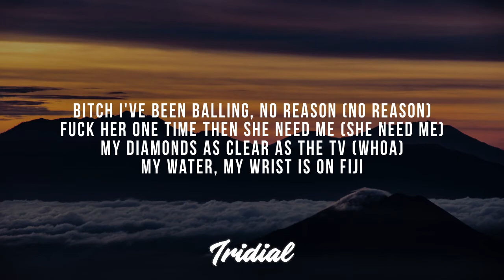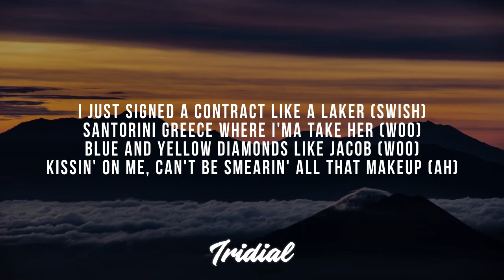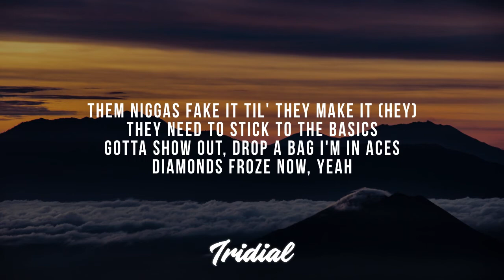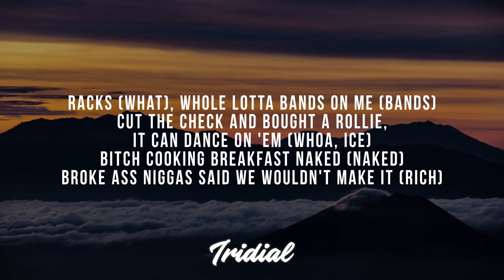Rich The Kid - Made It (Lyrics) (feat. Jay Critch & Rick Ross)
✔ Lyrics Rich The Kid - Made It :
La música de Harry Fraud
You know how the *we coming *
Broke **
Broke *, * * boy
Hoe **

I might pull the Bentley out (skrrt)
I came up and I got rich, it ain't no handouts (rich)
I'm a flock and she a bird (brr)
Whole team Rich Forever, that's my word (huh)
Ask me how we made it, it was destiny (it was what?)
Same bougie *calling now they stalking me (bih')
All I know I gotta flex up (flex)
Drop a bag (bag, bag), ice my neck up (ice)

Ooh, put 'em on a stretcher (stretcher)
She too extra (extra), don't do lectures (no)
That's Alisha or Alexa? (or what?)
Rich Forever *we got them extras (lil' *, huh)
*I've been balling, no reason (no reason)
* her one time then she need me (she need me)
My diamonds as clear as the TV (whoa)
My water, my wrist is on Fiji
Money too tall like grown up (grown up)
Might pull out the Masi do donuts (skrrt)
She *me, my pockets so swole up (whoa)
You getting too close, *hold up (hold up)

Racks (what), whole lotta bands on me (bands)
Cut the check and bought a Rollie, it can dance on 'em (whoa, ice)
*cooking breakfast *(*)
Broke **said we wouldn't make it (rich)

I just signed a contract like a Laker (swish)
Santorini Greece where I'ma take her (woo)
Blue and yellow diamonds like Jacob (woo)
Kissin' on me, can't be smearin' all that makeup (ah)
*' up my beard, the barber see a pay cut (*)
Catch a flight, so it's time to get the paper (woo)
Your homies pressin' charges, * you the plaintiff (*)
Suing for a *bread, you need a Danish (ah)
For this picture to be perfect, I'ma paint it (I'ma paint it)
Picasso with the pictures, *still my favorite (woo)
Now back to the flow (flow), now back to the boss (whoa)
The darker her skin (yes), the more I get off (queen)
Pinky ring out with eighty (eighty), coulda got a Mercedes (yeah)
*singin' Rich Forever, so you know we related (huh)
So you know we related (huh)
Yeah, you know we related (woo)

Drop a bag (bag), ice my neck up (ice)

Them *fake it til' they make it (hey)
They need to stick to the basics
Gotta show out, drop a bag I'm in aces
Diamonds froze now, yeah, my chain different races (chain different races)
I'ma spend me a check and replace it (check and replace it)
I just hit it, it's never relations (never relations)
With the killers like Freddy and Jason (Freddy and Jason)
How I ran up them racks it's amazing (it's amazing)
Why you flexing with packs, we gon' take it (take it)
Me and my *came out the basement (out the basement)
We been trapping, make sure they can't trace it (hey)
I'ma jump in the coupe and I'm racing (skrrt)
I'ma *on your boo and erase it (erase it)
All these broke *talking can't take it (can't take it)
We gon' pull up throw shots like the Matrix (grra)
Hood fave with the clutch like game six (hey)